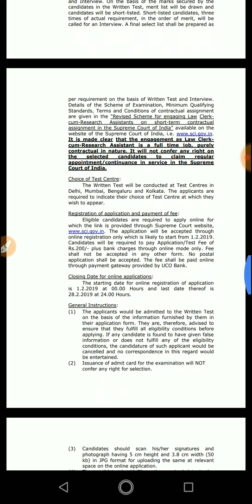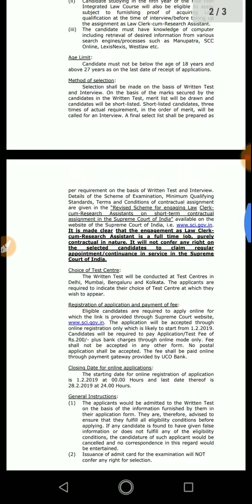Supreme Court of India jobs for law clerk cum research assistant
law clerk cum research assistant jobs in supreme Court of India